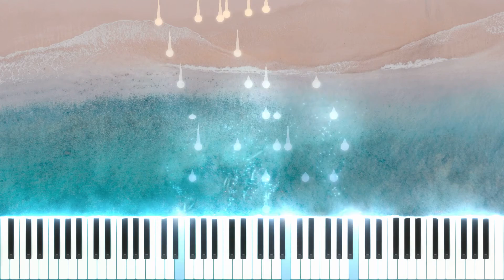오마이걸 - 살짝 설렜어 (오르골 커버)/Oh my girl - Nonstop (Music box cover)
오마이걸 좋아하세요...?
전 좋아합니다 (｡･ω･｡)o"